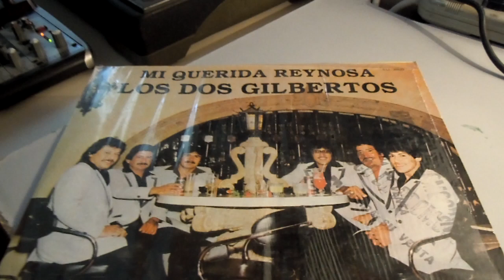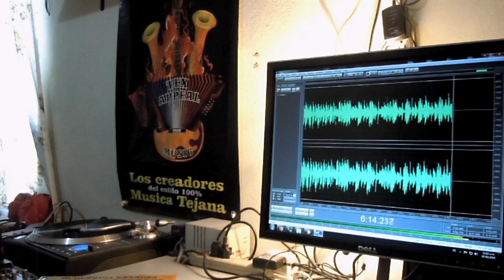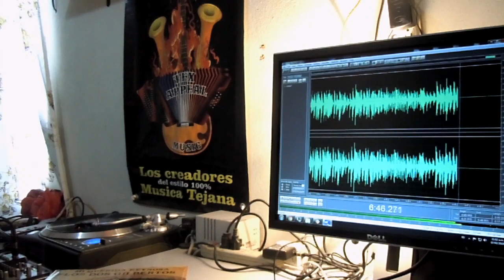LOS DOS GILBERTOS - Cuatro o Cinco Farolazos - LP33